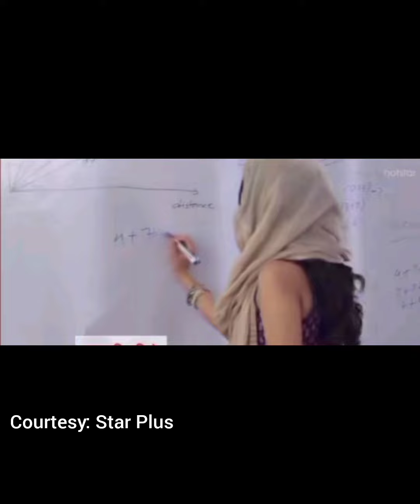Ghum hai update: Savi finally gets admission in Bhonsle Institute